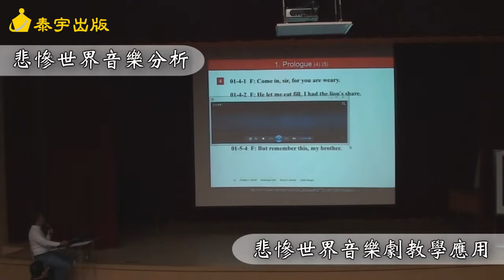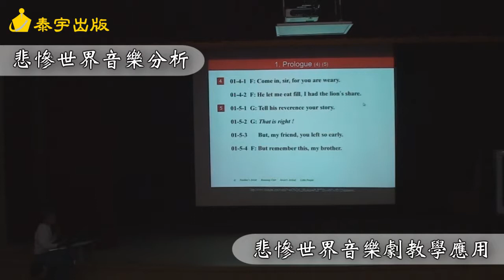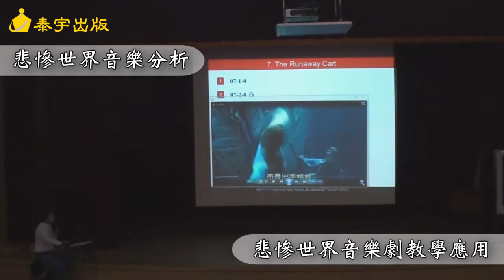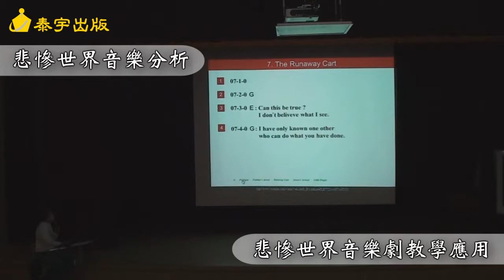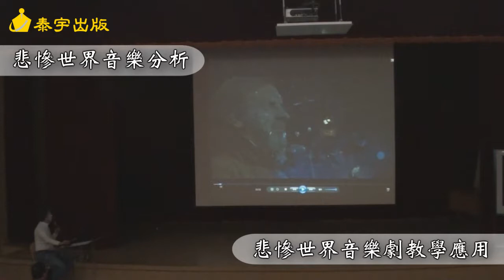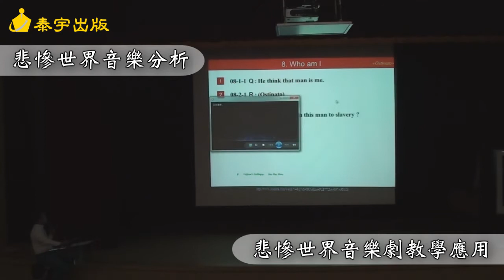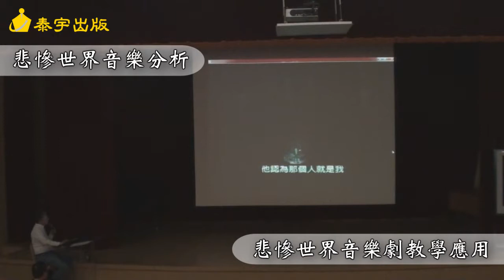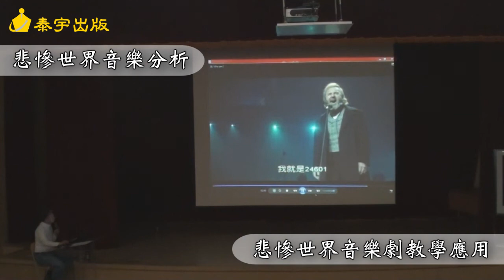悲慘世界音樂劇教學應用-05音樂分析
研習主題：悲慘世界音樂劇教學應用
研習時間：2013/3/26
研習講師：陸生輝老師（徐匯中學音樂教師、樂聲基金會講師）
主辦單位：徐匯中學
協辦單位：泰宇出版